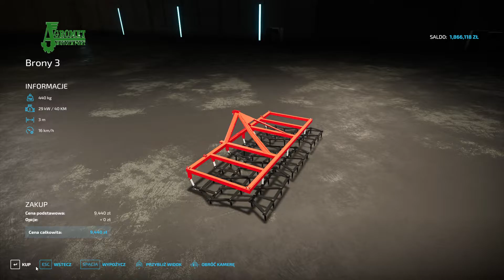[TOP 10 POLSKICH MODÓW]